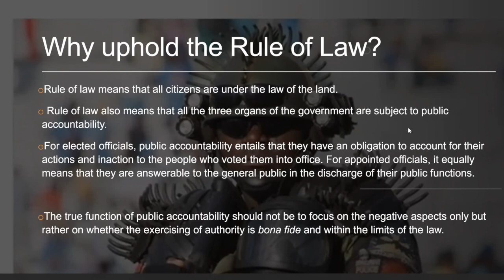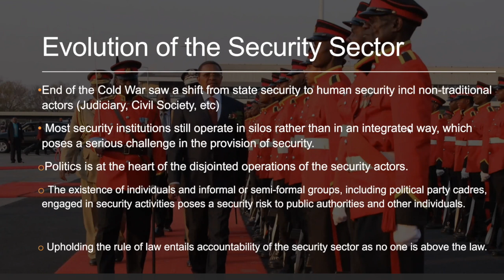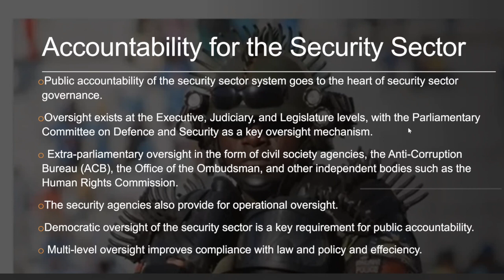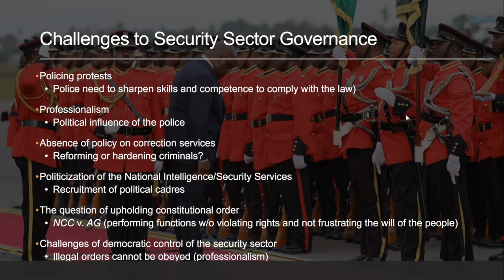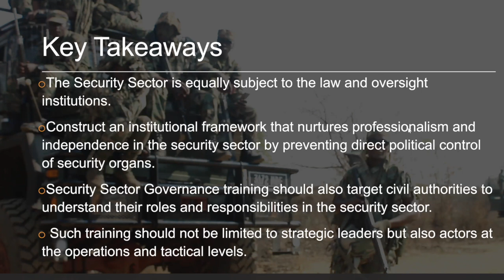Rule of Law and Security Sector Governance in Africa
At the root of some of Africa’s stalled democratization efforts lie weaknesses in security governance and rule of law. Fostering the rule of law is a core part of governments building a “social contract” with citizens. The rule of law in African countries has historically progressed in fits and starts. Over the last decade on the Ibrahim Index of African Governance, average scores of African countries on overall governance have increased, although there was a slight decline from 2018 to 2019. The overall score improvements over the last ten years have been driven largely by progress on human development and economic opportunity. African countries’ performance on security and rule of law – as well as on factors related to participation, rights, and inclusion that play into the rule of law itself – have declined overall.

Rule of law is a core element of sound security sector governance, which facilitates the provision of transparent, accountable, and legitimate security to citizens on the basis of democratic and civilian control of the security sector. Rule of law is particularly relevant to security governance in light of empirical evidence that some security threats, like violent extremist recruitment, tend to be exacerbated by state-perpetrated abuses of civilians and people’s perceptions of unfair treatment by state officials. The professionalism of the security services, as well as citizens’ perceptions of it, hinge upon having a system of checks and balances that ensures everyone respects civil liberties, human rights, and the rule of law.

• How is rule of law related to citizen security in Africa? What do these concepts mean to people in the institutions and communities where you work?
• What is the status of rule of law in your country/region and particularly in the security sector? What have been the challenges and successes of enforcing rule of law and advancing sound security sector governance in your country/region?
• How are justice and rule of law related to the security challenges that your country/region faces (conflict, violent extremism, organized crime, etc.)? How are justice and rule of law related to megatrends (youth bulge, urbanization, migration, climate change, etc.)?
• What practical measures can African countries take to promote the rule of law in the security sector? What institutions or practices does your country use to ensure that defense and security forces build relationships with citizens that facilitate both
fair/equitable enforcement of the law and respect for human rights?
• Do African security sector leaders have an interest in building democratic and civilian oversight institutions that facilitate rule of law? Why or why not?

Presented by:
Catherine Lena Kelly
Brigadier General (Professor) Dan Kuwali